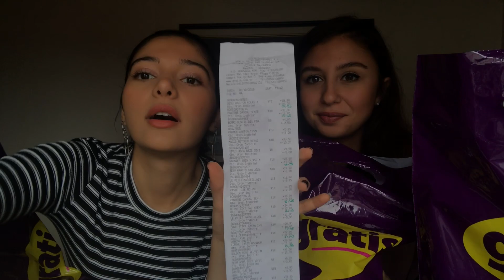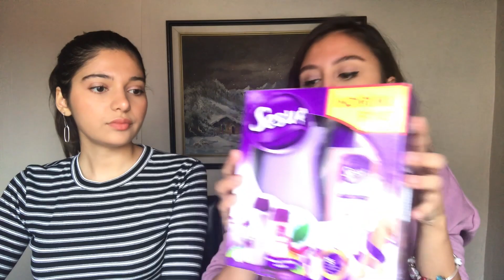Gratisi Altüst Ettik! | BÜYÜK GRATİS İNDİRİMİ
Merhaba Youtube kanalımıza hoşgeldin!

DamlaIrem